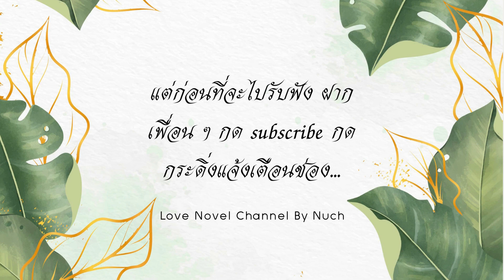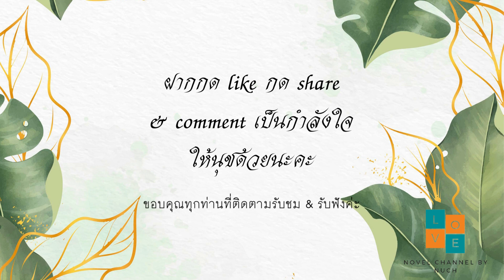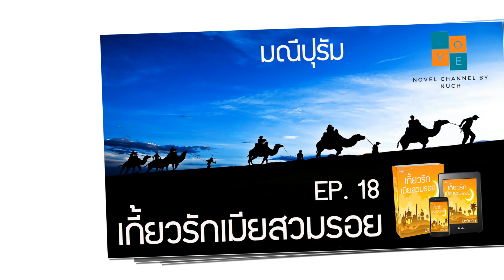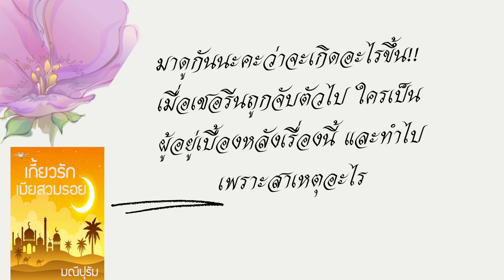นิยายเสียง | เกี้ยวรักเมียสวมรอย ep. 18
🌹🌹 💖💖 มาดูกันนะคะว่าใครจับตัวเชอรีนไป และมีจุดประสงค์อะไรที่ทำเช่นนั้น เชอรีนจะรอดพ้นสถานการณ์นั้นได้อย่างปลอดภัยหรือไม่ ชีคฟาอิสจะไปช่วยเธอทันหรือเปล่า คลิปนี้มีคำตอบค่ะ ถ้าเพื่อน ๆ ชอบนิยายเรื่องนี้ก็ฝากแชร์ลงเฟส กดไลค์ กดติดตาม และคอมเม้นท์เป็นกำลังใจให้นุชด้วยนะคะ romantic romance นิยายเสียง audiobook🌹🌹 💖💖

บทประพันธ์ : มณีปุรัม
ให้เสียงพากย์ : มณีปุรัม